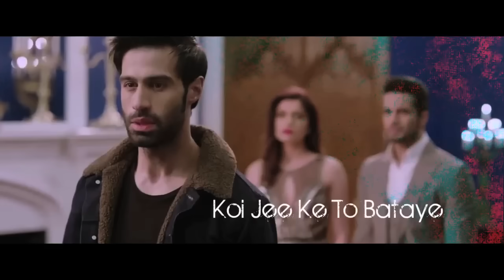Aankhon Mein Aansoon Lyrical | Nadeem, Palak Muchhal, Yasser Desai | Ek Haseena Thi Ek Deewana Tha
Presenting "Aankhon Mein Aansoon", Nadeem Saifi's (of the Nadeem-Shravan fame) Musical Milestone in Suneel Darshan's Authentic Inimitable Style. Ek Haseena Thi Ek Deewana Tha is set to release on June 30th.

Song - Aankhon Mein Aansoon
Featuring - Shiv Darshan, Upen Patel & Natasha Fernandez
Singers - Yasser Desai & Palak Muchhal
Lyrics - Nadeem
Choreography - Raju Khan
Directed by - Suneel Darshan
Production House - Shree Krishna International
Programming & arranged by - Aditya Dev
Genre - Romantic

Lyrics:

Aankhon Mein Aansoo Leke Hothon Se Muskuraayein (2)
Hum Jaise Jee Rahe Hain Koi Jee Ke To Bataye (2)

Jo Toot Ke Na Toote Koi Aisa Dil Dikhaayein (2)

Maine To Ki Mohabbat Tune Ki Bewafai
Taqdeer Ye Hamaari Kis Mod Pe Le Aayi (2)
Toote Hain Iss Tarah Dil Aawaz Tak Na Aaye (2)

Afsos Mere Dil Ko Mujhko Bhula Diya Hai
Meri Wafaa Ka Tune Accha Sila Diya Hai (2)
Tumne To Keh Diya Hum Bayaan Bhi Kar Na Paayein (2)
Aankhon Mein Aansu Leke Hotho Se Muskuraayein (2)